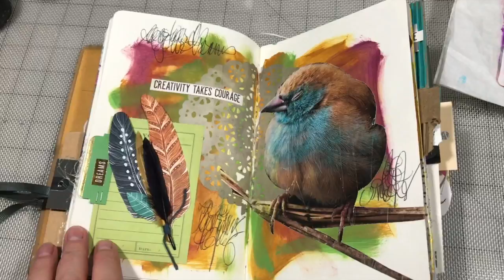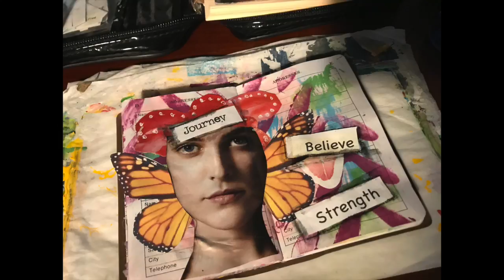Vlog 11-9-17 T0 11-15-17